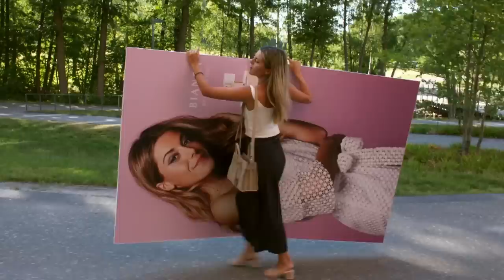Best of Wahlgrens värld: Draculaminer, sommarprat och porrig inredning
Se hela avsnitt av Wahlgrens värld på Kanal 5 eller streama nu! Wahlgrens värld är tyvärr slut för denna säsong, som tur var kan ni se alla avsnitt igen på discovery+ här

Här är några tillbakablickar till de allra roligaste stunderna i säsong 4 och 5.